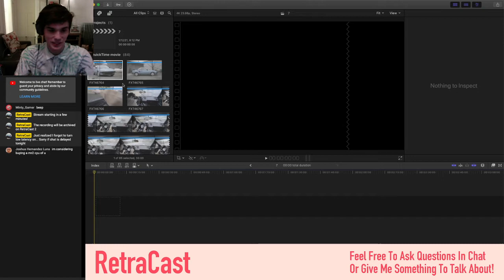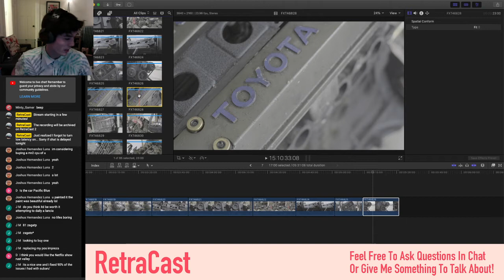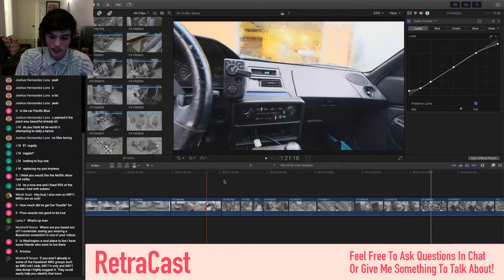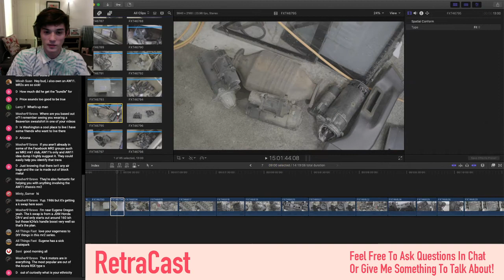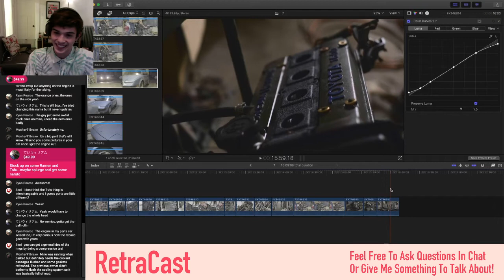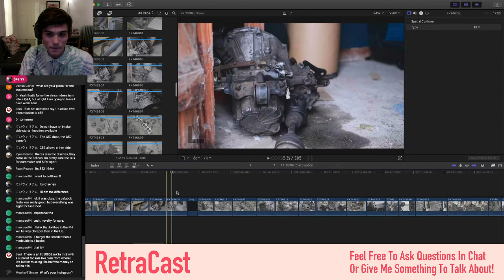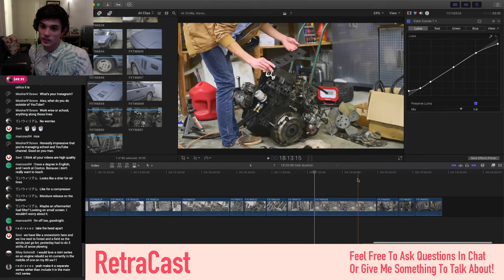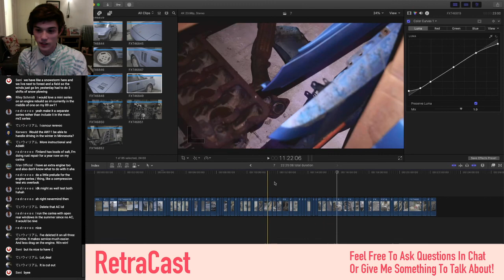MR2 Video Editing & Chat (Jan 12, 2021)